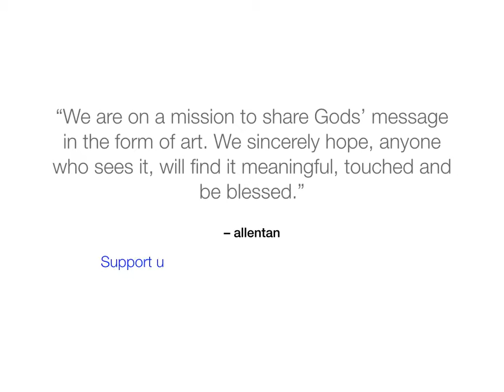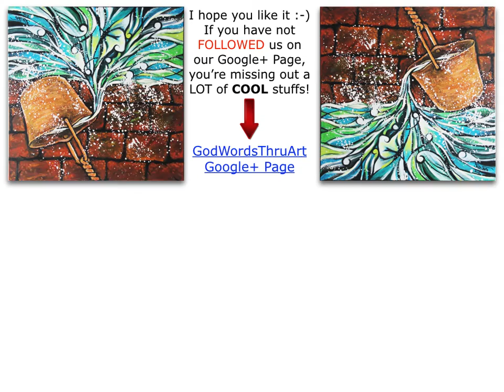The Wells of Salvation Christian Art Bible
We are on a mission to share God's message in the form of art. We sincerely hope, anyone who sees it, will find it meaningful, touched and be blessed. [CLICK VIEW MORE]

Original painting by allentan
Medium: Oil Painting on canvas

If you have not FOLLOWED us, you're MISSING OUT a lot of COOL stuffs.

Song rights and ownership belong to The Hillsong United Band.